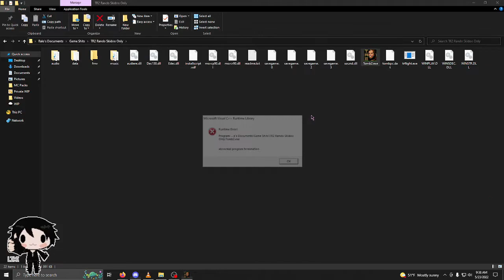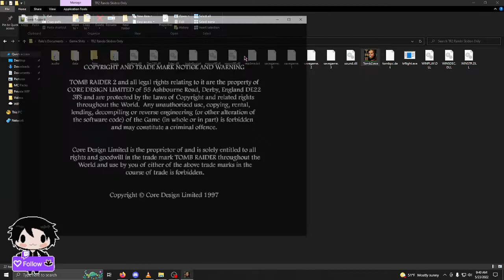TR2 Rando - Skidoo Only: Ice Palace [FPA + Cheats - Open VC]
This is also set to have barracudas so I don't get stuck with too many sharks in water levels and it also has the occasional Winston because I love Winston lol. Also cheats because it's already insane enough as it is.